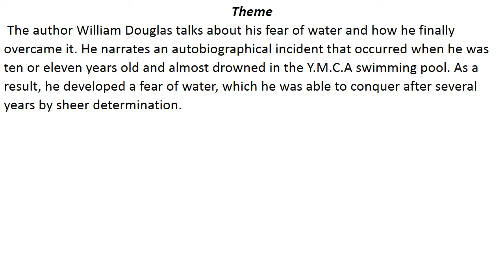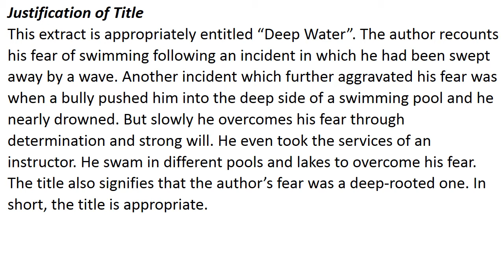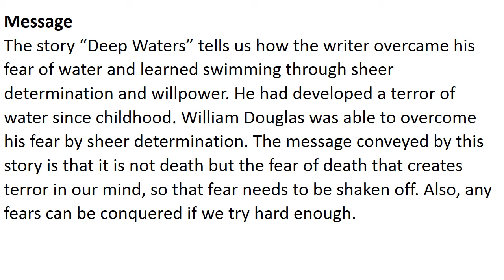DEEP WATER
Its a revision covering theme, title, message